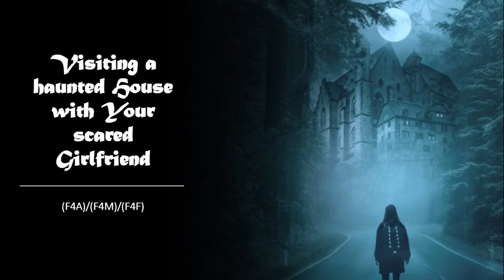Visiting a haunted House with Your scared Girlfriend (F4A)/(F4M)/(F4F) (Girlfriend Roleplay)(Horror)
Your girlfriend isn't rather amused after you decided to visit the haunted house, that isn't just a simple haunted house to you. Everything starts off funny until something really strange begins happening to you...

Especially your comments mean a lot to me. And thanks again for the 300 subscribers we reached, it really is incredible to me. Furthermore I wish you a spooky day!

Audio, script and editing by me.
Picture belongs to the artist.